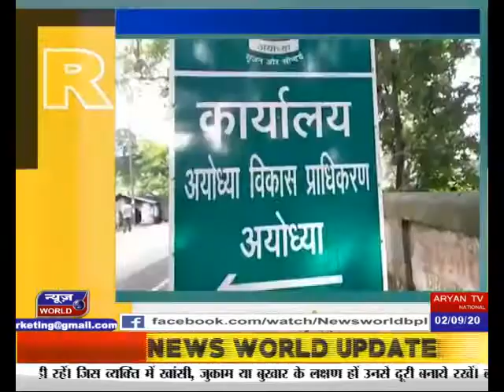राम मंदिर के नक्शे पर विकास प्राधिकरण ने लगाई मुहर Ayodhya Madhya Pradesh newsworld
Development Authority Stamps Ayodhya Madhya Pradesh On Ram Temple Map News World Channel Hindi Samachar India video breaking Viral Video Latest News Channel राम मंदिर के नक्शे पर विकास प्राधिकरण ने लगाई मुहर Ayodhya Madhya Pradesh

राम मंदिर के नक्शे पर विकास प्राधिकरण ने लगाई मुहर
उच्च अधिकारियों की मौजूदगी में नक्शा हुआ पास
ट्रस्ट मंदिर के नींव की खोदाई शीघ्र शुरू हो सकती
ट्रस्ट ने पूरे 70 एकड़ को विकसित करने का बनाया है प्लान

अयोध्या में श्रीराम जन्मभूमि पर राम मंदिर के नक्शे पर विकास प्राधिकरण ने मुहर लगा दी है...कमिश्नर एमपी अग्रवाल ने कहा है…कि राम मंदिर का नक्शा और परिसर में विकास के ले-आउट को सर्वसम्मित ने अनुमोदित कर दिया गया है... नक्शा पास करने के निर्धारित शुल्क की गणना के बाद स्वीकृत नक्शा राम मंदिर ट्रस्ट को सौंपा जाएगा... नक्शे पर मुहर लगने के बाद अब श्री राम जन्मभूमि तीर्थ क्षेत्र ट्रस्ट मंदिर के नींव की खोदाई शीघ्र शुरू हो सकती है... भगवान राम के जन्म स्थान पर मंदिर निर्माण के साथ श्रीराम जन्मभूमि तीर्थ क्षेत्र ट्रस्ट ने पूरे 70 एकड़ को विकसित करने का प्लान बनाया है... निर्माण शुरू करने के पहले तकनीकि रूप से सारी तैयारी लगभग पूरी की जा चुकी है…